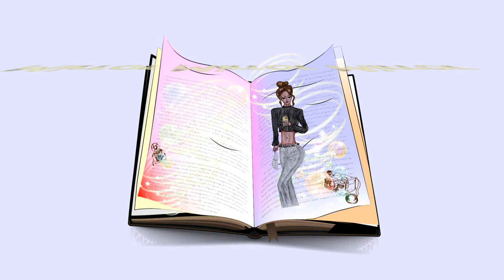Drawing Easy. Pencil Sketch Drawing. Pencil TutorialS Part 2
Chapter 2️⃣:Pencil Sketching wool, golden chain belt, hair and pants

Wait wait 🛑 stop scrolling down ⬇️  like a dumb 🤡 😝 and get Your Gate to Amazing Amazon Prime 😳 where you can enjoy 6 MONTHS OF FREEEE TRIAL  🤯🤯🤯🤯🤯, the benefits you would have of this membership: 1 - free delivery 2- movies, games 3-discount textbooks and free comics 4-exclusive prime discounts, try it, Take a piece of action this is the best time to have for (Back To School and college) seasons 🥱 🏓

📳 iPhone 14 Leather Case
🥤 stainless steel tumbler
👘 Womens Sweatshirts
💻 Fire TV 55" 4-Series 4K UHD smart TV
 🧼 Robot Vacuum and Mop, Self-Drying, Auto Mop Washing:
📱 SAMSUNG Galaxy Tab S6
👘 Women's Summer Wrap Maxi Dress
💻 Kids tablet Ages 3 - 7
👗 Summer Floral And Solid Dresses
👗 Cowboy Wedding Dress
💍 3 Carat 14K White Gold Diamond Engagement Ring:
⌚ Men Apple Watch Series 9
⌚ Casio watch men
⌚ Smart Watch /Men Women

Timecodes:
00:00 Intro
00:05 drawing wool texture for the crop top, belt chain details, pants, hair lines by pencil

Pencil Drawing
Pencil Sketching Drawing
Pencil Techniques
Pencil Drawing Techniques
Pencil Sketching
Pencil Sketches
Pencil Easy Drawing
Pencil Portrait
Pencil Masterpiece
Pencil Figure
Pencil Clothes
Pencil Draw
Pencil Sketch
Sketching Pencil
Sketchings Pencil
Sketch Pencil Drawing
Painting
Paint
Painting Coloring
Coloring
Watercolors
Watercoloring
Pencil Art
Pencil Tutorials
Pencil Art Tutorials
Paint
Acrylic
Body Paint
Body Painting
Paint Body
Figure Drawing
Model Poses
Selfie
Mirror Pose
Wool
Crop Top
Chain
Belt
Pants
Linen
Drawing Girl
Girl Drawing
Easy Drawing
Easy Tutorials
Easy Sketching
Reels
Explore
Amazon
Back To School
Prime